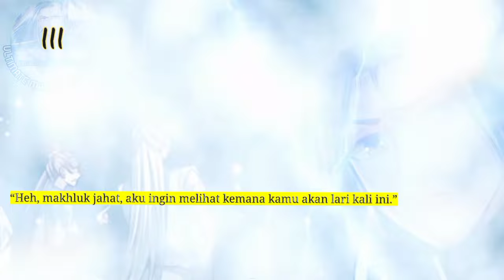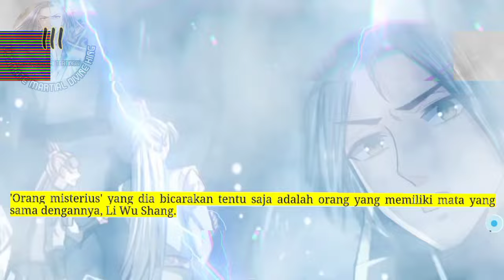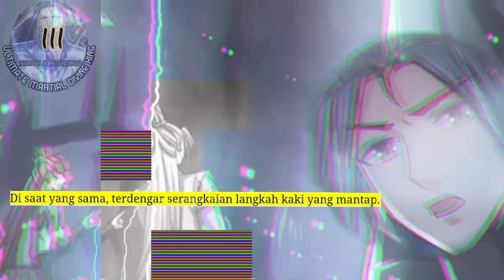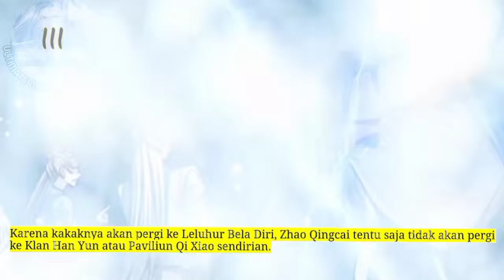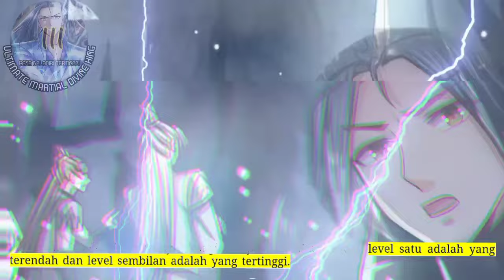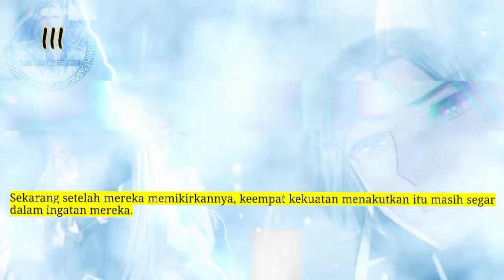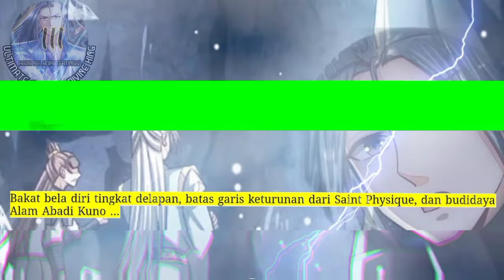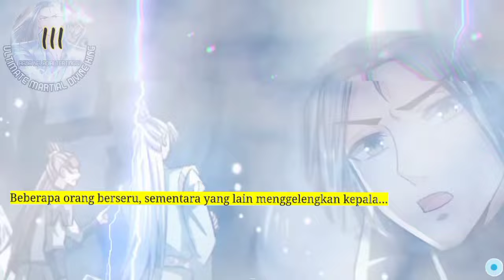Raja Beladiri Tertinggi season 111